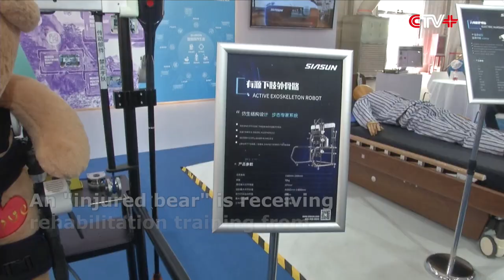Firms Showcase New Innovative Technologies at Services Trade Fair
From service robots to biosimulation machines, innovations are staring at visitors at the ongoing 2020 China International Fair for Trade in Services (CIFTIS) in Beijing.